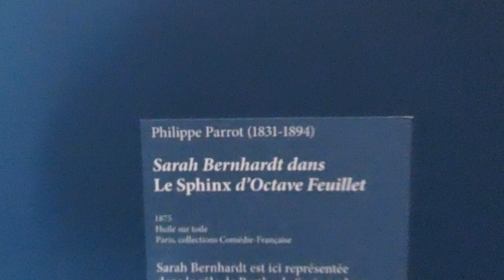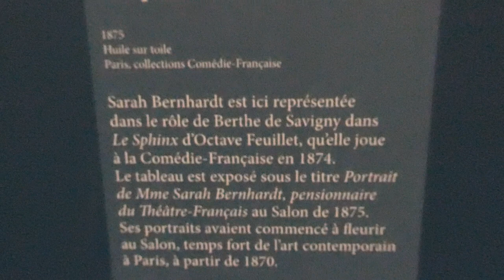Sarah Bernhardt dans "Le Sphinx" d'Octave Feuillet (1875) Philippe Parrot Paris 2023